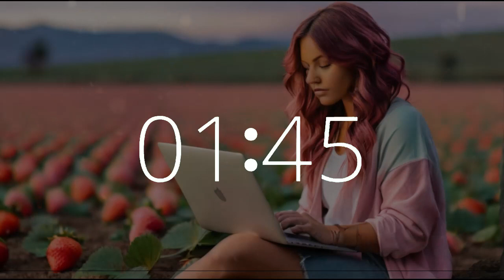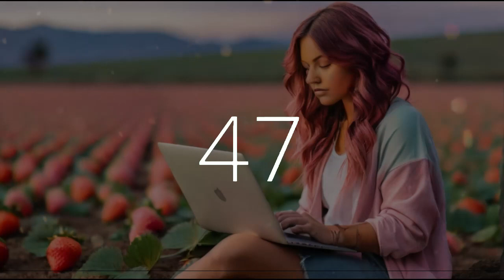35 minute timer 10 second alarm National Strawberry Day